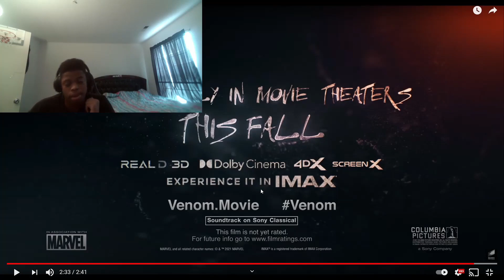LET EHRE BE CARNAGE 2 UPLOAD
REACTION VIDS DESCRIPTION
WATCH MY LAST REACTION